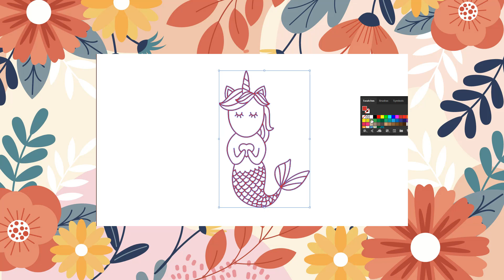Mermicorn Unicorn Mermaid Mythical SVG Silhouette Cameo Cricut CutFile Clipart Png Eps Dxf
This Mermicorn Unicorn Mermaid Mythical SVG Silhouette Cameo Cricut CutFile Clipart Png Eps Dxf can be resizing, coloring and modifying with the appropriate software very easily.

You will get Zip files including the following file formats:
- SVG
- DXF
- EPS
- PDF
- PNG Transparent (300 dpi.)
- Ai

Get this Mermicorn Unicorn Mermaid Mythical SVG Silhouette Cameo Cricut CutFile Clipart Png Eps Dxf in here :

- Corel Draw
- Inkscape